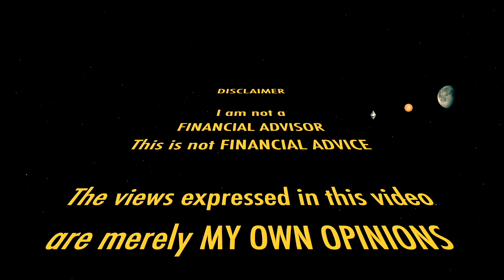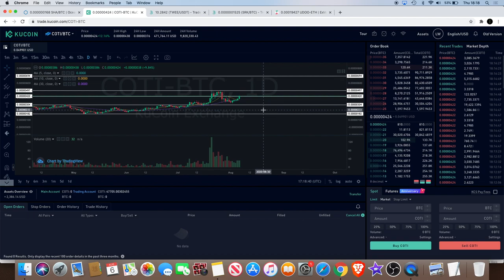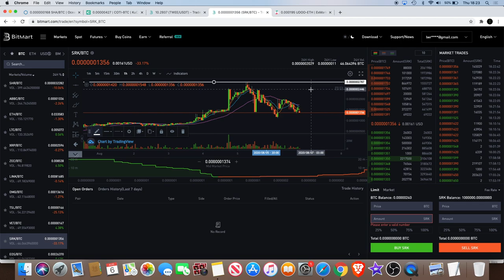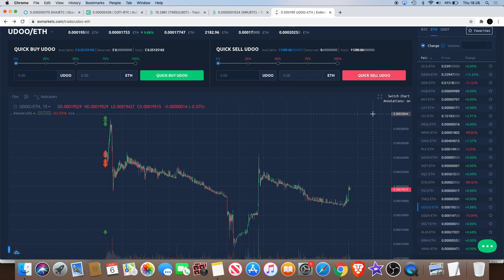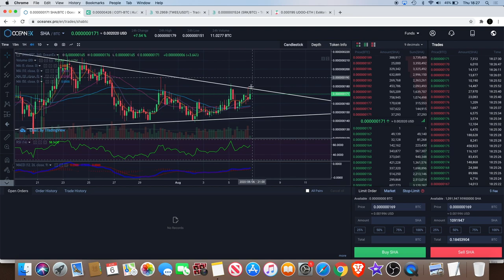Best Mid-Long Term Hold Coins Right Now?? | SHA, SRK, COTI, UDOO-HYPRR, TWEE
Hidden Gems Safe Haven (SHA), Sparkpoint (SRK), Currency of the internet (COTI), Tweebaa (TWEE), Howdoo (UDOO) Hyprr (HYPE). I personally have positions in all of these cryptocurrency coins/tokens right now but will they moon in 2020/21? Here is some technical analysis and some of my thoughts and opinions.

I do not expect them, but donations are always accepted and appreciated:
My addresses -
BTC: 3A9EcsoaZQquiu4uVGQojXbE84VHGrDnp8
ETH: 0x789315ae0c3f32ae6a4a38c01dac4054282fbf61